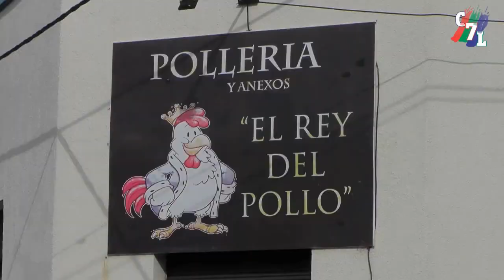"DESPIDIENDO AL MAESTRO GRIGUOL Y APADRINANDO A LA PAGINA DE CHANEAR LADEADO".- OSCAR ROMAN ACOSTA